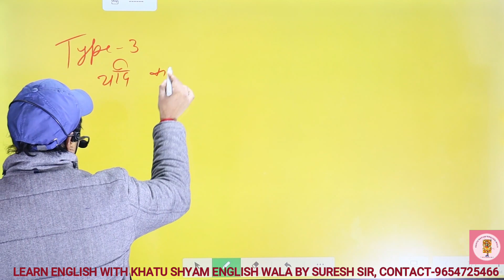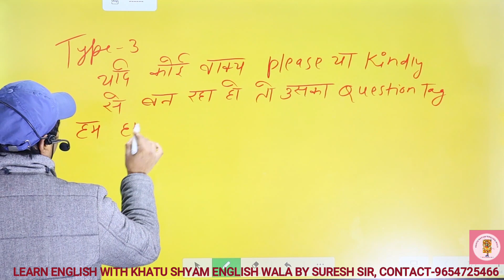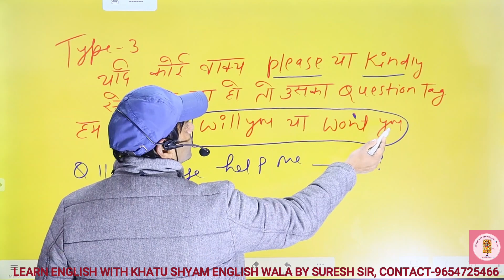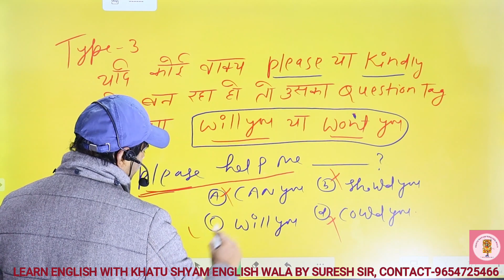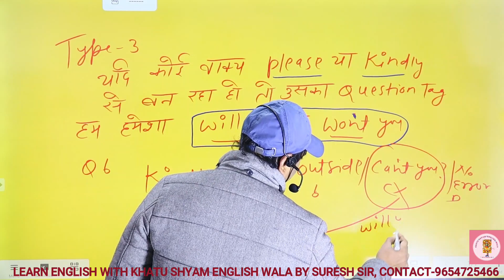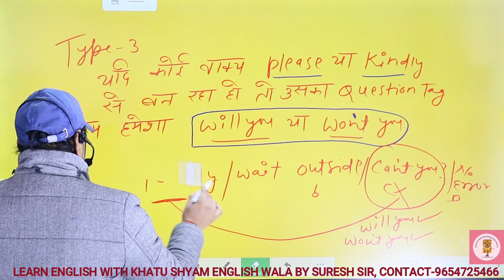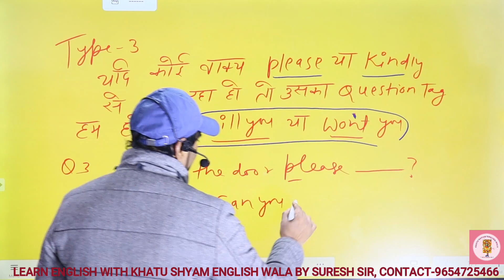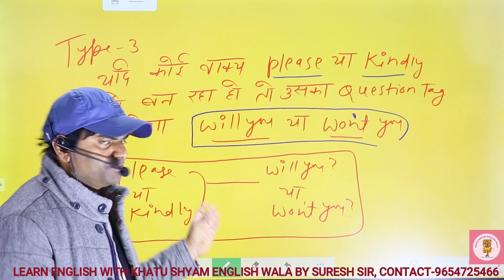QUESTION TAG TYPE 3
Hello friends, This is Khatu Shyam English Wala having fifteen years teaching experience. I wanna make English accessible to you So that you may cut the mustard in English Domain. Please adhere to Khatu Shyam English Wala. Let’s learn QUESTION TAG TYPE 3